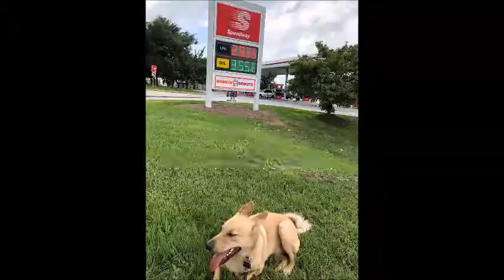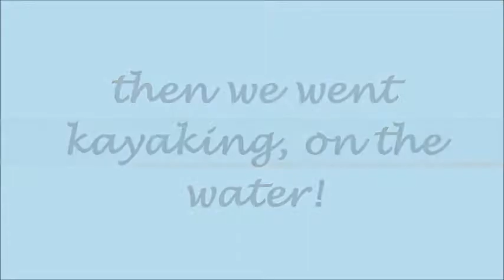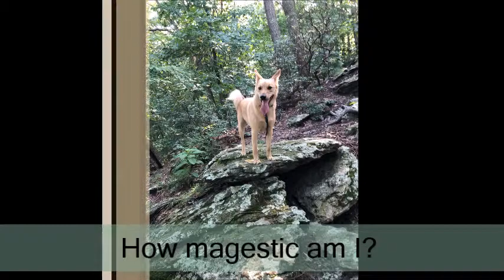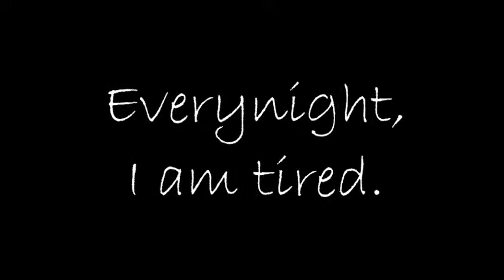Carson's Adventures in PA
Carson McCracken's fun with Aunt MK's babysitting while mommy is away :)

I own no songs included.